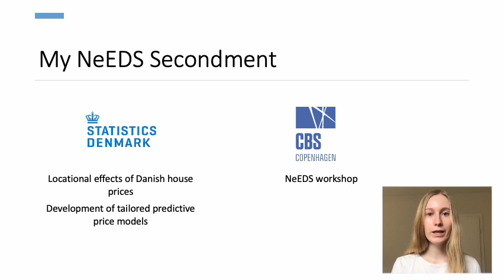Margot Geerts at Danmarks Statistik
Margot Geerts from KU Leuven has spent two months in 2023 at Danmarks Statistik to study the effect of location on Danish house prices and tailored predictive models to these effects.